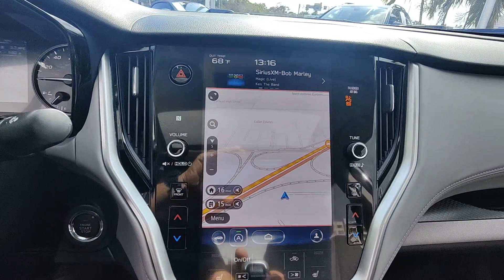2022 Subaru Legacy North Fort Lauderdale, Pompano Beach, Plantation, Sunrise, Hollywood KS11693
Magnetite Gray Metallic Used 2022 Subaru Legacy Premium available in North Fort Lauderdale Florida at [North Fort Lauderdale Subaru Servicing the North Fort Lauderdale, Pompano Beach, Plantation, Sunrise, Hollywood FL area.

Subaru of North Fort Lauderdale is proud to offer this Beautiful 2022 Subaru Legacy. This Premium Legacy is beautifully finished in Magnetite Gray Metallic and complimented by Titanium Gray w/Cloth Upholstery. brbrHOME OF THE LIFETIME WARRANTY!!!brbrIntroducing the 2022 Subaru Legacy Premiuma sedan that seamlessly blends comfort innovation and reliability setting a new standard for modern driving.brbrFrom the first glance the Legacy Premium captures attention with its sleek and refined exterior design. Its sophisticated lines and signature Subaru styling elements hint at the exceptional driving experience this sedan offers.brbrStep inside and experience the spacious meticulously crafted interior. The Legacy Premium welcomes you with quality materials comfort-focused seating and a wealth of modern amenities that elevate your driving journey.brbrEquipped with Subarus renowned symmetrical all-wheel drive the Legacy Premium provides exceptional stability and traction delivering a confident and controlled ride on various road conditions.brbrAdvanced technology takes center stage in the Legacy Premium featuring a range of infotainment and connectivity options designed to keep you informed and entertained while on the move. Innovative safety features further enhance the driving experience ensuring peace of mind for you and your passengers.brbrThis sedan isnt just about transportation; its about embracing a lifestyle of reliability and comfort. The 2022 Subaru Legacy Premium combines practicality with refinement offering a driving experience thats both enjoyable and dependable making every journey a memorable one.brbrbrSubaru Certified Pre-Owned Details:brbr  * 152 Point Inspectionbr  * SiriusXM 3-Month trial subscription $500 Owner Loyalty coupon & 1 year trial subscription to STARLINKbr  * Transferable Warrantybr  * Roadside Assistancebr  * Powertrain Limited Warranty: 84 Month/100000 Mile (whichever comes first) from original in-service datebr  * Warranty Deductible: $0br  * Vehicle HistorybrbrbrPriced below KBB Fair Purchase Price!brbr**COMES WITH A LIFETIME WARRANTY** *ONE OWNER* *CERTIFIED* Subaru Certified Pre-Owned Certified 4-Wheel Disc Brakes 6 Speakers ABS brakes Air Conditioning Alloy wheels AM/FM radio: SiriusXM Anti-whiplash front head restraints Auto High-beam Headlights Automatic temperature control Brake assist Bumpers: body-color Cloth Upholstery Driver door bin Driver vanity mirror Dual front impact airbags Dual front side impact airbags Electronic Stability Control Emergency communication system Exterior Parking Camera Rear Four wheel independent suspension Front anti-roll bar Front Bucket Seats Front Center Armrest w/Storage Front dual zone A/C Front reading lights Fully automatic headlights Heated door mirrors Heated Front Bucket Seats Heated front seats Illuminated entry Knee airbag Leather Shift Knob Low tire pressure warning Occupant sensing airbag Outside temperature display Overhead airbag Overhead console Panic alarm Passenger door bin Passenger vanity mirror Power door mirrors Power driver seat Radio: Subaru STARLINK 11.6 Multimedia Plus Sys Rear anti-roll bar Rear seat center armrest Rear window defroster Remote keyless entry Security system Speed control Speed-sensing steering Split folding rear seat STARLINK/Apple CarPlay/Android Auto Steering wheel mounted audio controls Tachometer Telescoping steering wheel Tilt steering wheel Traction control Trip computer Turn signal indicator mirrors Variably intermittent wipers Wheels: 17 x 7.5J Aluminum-Alloy Black DEALER INSPECTED FULLY SERVICED FULLY DETAILED. 27/35 City/Highway MPGbrbrbrPricing does not include the $1895 reconditioning fee and our $1695 North Fort Lauderdale Subaru Advantage dealer installed options. Price includes $1000 finance credit and does not apply to cash offers. To receive the p
6 Speakers|AM/FM radio: SiriusXM|Radio: Subaru STARLINK 11.6 Multimedia Plus Sys|Air Conditioning|Automatic temperature control|Front dual zone A/C|Rear window defroster|Power driver seat|Remote keyless entry|Steering wheel mounted audio controls|Four wheel independent suspension|Speed-sensing steering|Traction control|4-Wheel Disc Brakes|ABS brakes|Anti-whiplash front head